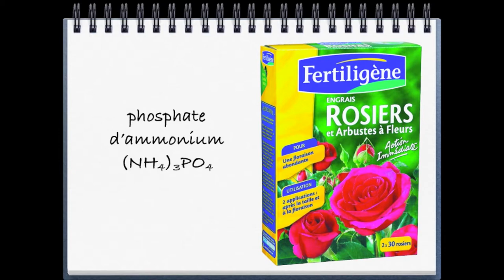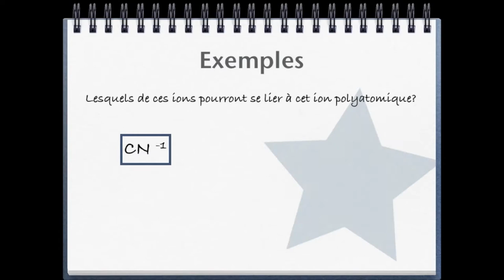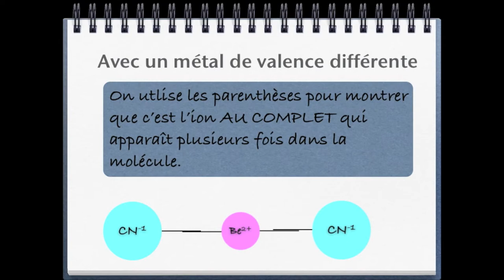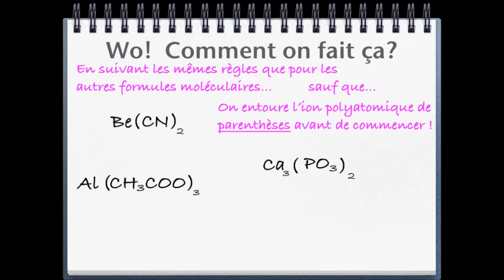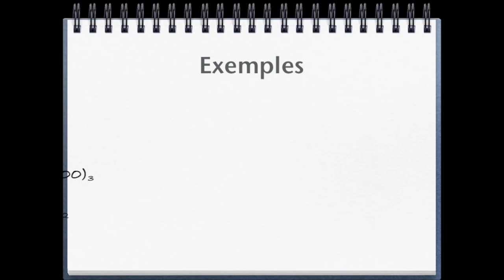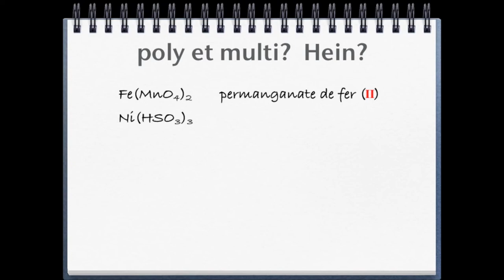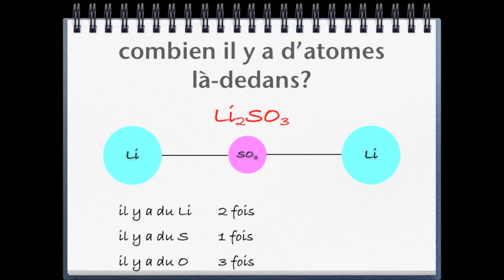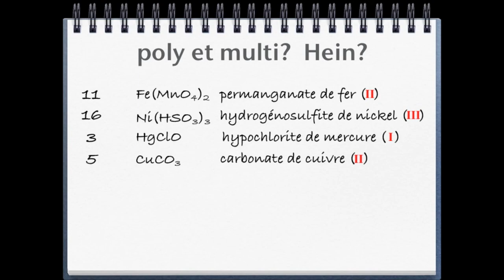Chimie 9 - #11 Les ions polyatomiques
Règles de nomenclature et d'écriture des formules moléculaire pour les composés ioniques contenant un ion polyatomique